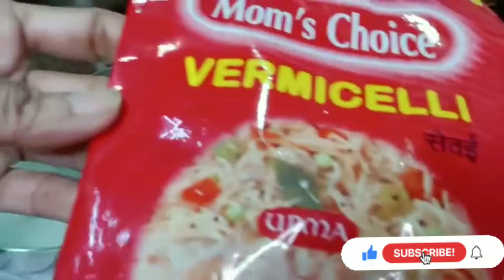सेवई उपमा|Vermicelli upma|healthy breakfast recipe